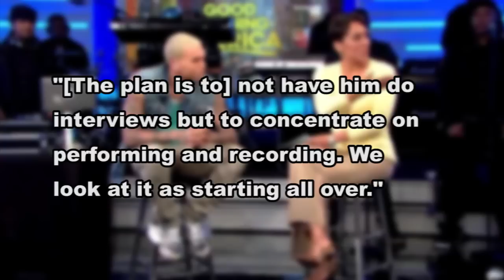Chris Brown Refuses Interviews in 2012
Hi guys, welcome back to ClevverMusic, I'm Bridget Daly. Don't expect too much talking out of Chris Brown this year. The singer has announced he's not going to be doing any interviews this whole year. As you might remember, 2011 wasn't exactly a stellar year for Breezy as far as press went—there was that whole breaking the window incident at GMA that sort of set him back a little. But he's finally ready to put the drama behind him. Brown's manager said in a statement, "[The plan is to] not have him do interviews but to concentrate on performing and recording.  We look at it as starting all over. Our grind, our choices are different than they probably would have been three years ago. But we are humbly trying to get back into the swing of things."
Chris is concentrating on his fifth LP Fortune, as well as appearing at the Grammys in February where he's nominated in the Best R&B Album category for 'F.A.M.E.' as well as nominations in the Best Rap Song and Best Rap Performance for 'Look At Me Now.' Sounds like he's pretty focused, right? What do you Breezy fans think about this statement?